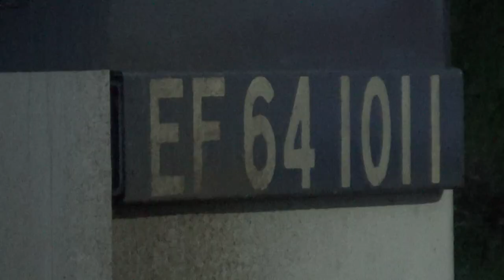この日もタキ貨車3両でした(^^;)…2日連続…【EF64重連】貨物列車 6088ㇾ南松本→稲沢 / 陽が伸びて明るくなりました!(^^)! 5875ㇾ稲沢→南松本 爽やか信州を‼駆け抜ける機関車達‼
20205.8
5875ㇾ稲沢→南松本　1037号機1011号機
【関連動画】
①緩やかにカーブする山間の駅【EF64重連】貨物列車が通過します / ターミナル駅に響く【EF64重連】独特のブロワー音…最高です。暗くて今一つな映像ですが【EF64重連】をお楽しみ下さい(^^;)…。
②(@_@)おおー‼存在しました。微妙なタキ貨車数…写真で観たことはありましたが、初めて見ました。【EF64重連】にタキ貨車3両…なんて贅沢な貨物列車‼…だと思いました(^^;)…こんな日もありますね。
①今夜はEF64 の連続公開です…4月8日の貨物列車です(^^;)…良かったら観てください。6088ㇾ洗馬駅を通過して2箇所目の踏切です。5875ㇾ奈良井駅…柵越しに通過していく貨物列車は迫力あります。
②今夜もEF64になってしましました(^^;)…予定外に良いものが撮れたので…【EF64重連1033号機1043号機】貨物列車の続編です(^^;)6088ㇾ洗馬駅＆5875ㇾ塩尻駅
③4月18日に撮影した貨物列車です(^^;)良かったら観てください。…滝のように流れる☂…久しぶりに激しい雨降りとなりました(^^;)　篠ノ井線南松本駅
④今日のコンビは…(^^;)【EF64重連貨物列車】6088ㇾ＆5875ㇾ…中央西線洗馬駅/塩尻駅　重連独特のブロワー音の迫力を聞いてください‼　オーソドックスなビデオですが、良かったら観てください。
⑤昨日の撮影した貨物列車です(^^;)良かったら観てください。【EF64重連1033号機1044号機】…（帰宅ラッシュの夕方なのに閑散とする塩尻駅）
⑥キラキラ光る、プレートが気になります(^^;)【EF64重連貨物列車】1044号機1025号機　6088ㇾ南松本→稲沢　雪が残る中央西線洗馬駅を通過／全検査明け🚃【1044号機】初撮り‼
⑦キラキラ光る、プレートが気になります(^^;)【EF64重連貨物列車】1025号機1044号機　5875ㇾ稲沢→南松本　中央西線洗馬駅で運転停車‼／　全検査明け🚃【1044号機】初撮り‼②
⑧キラキラ光る、プレートが気になります(^^;)【EF64重連貨物列車】1025号機1044号機　5875ㇾ稲沢→南松本　中央西線塩尻駅を発車‼／　全検査明け🚃【1044号機】初撮り‼③
⑨【ヨ8402】緩急車＋石油返空貨物列車【EF64重連1046号機1035号機】篠ノ井線南松本駅にて連結‼／篠ノ井線塩尻駅にて運転停車‼5875ㇾ南松本→稲沢　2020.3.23　②
⑩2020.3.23 【EF64重連貨物列車】1046号機1035号機石油返空貨物列車　6088ㇾ南松本→稲沢／1035号機1046号機　5875ㇾ稲沢→南松本／南松本待機中1046号機1035号機